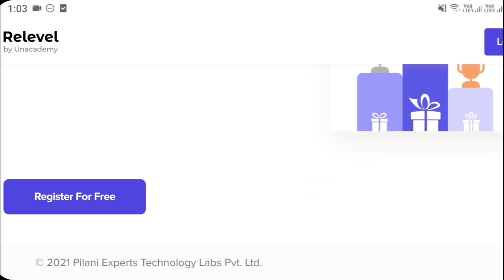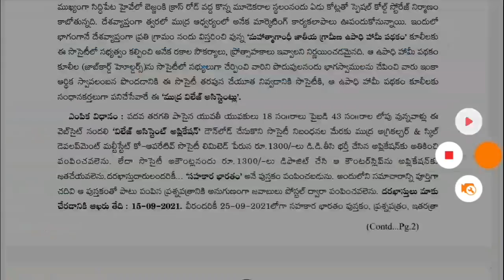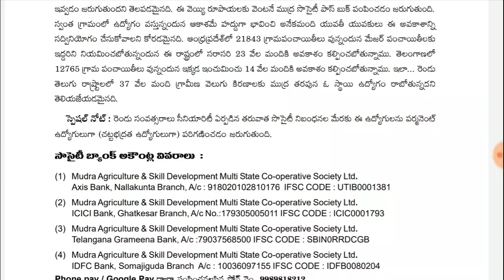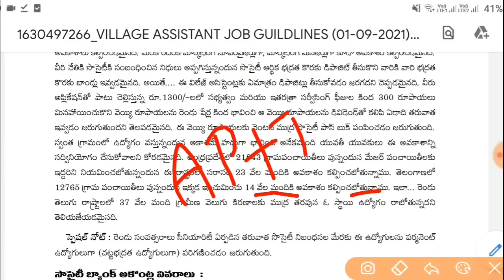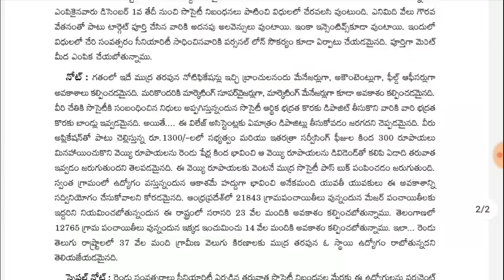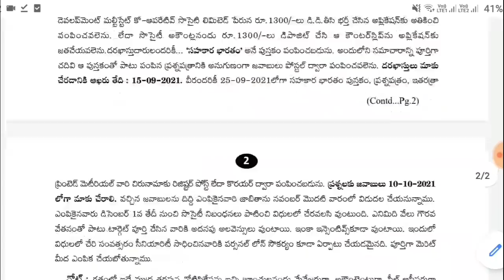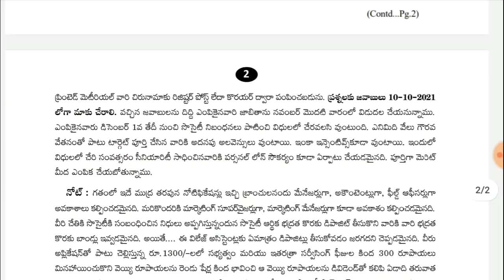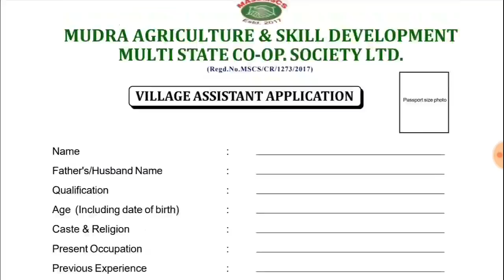AP, TS వారికి 37,000 విలేజ్ అసిస్టెంట్ ఉద్యోగాలు | Mudra Village Assistant Jobs Notification 2021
✅️Notification